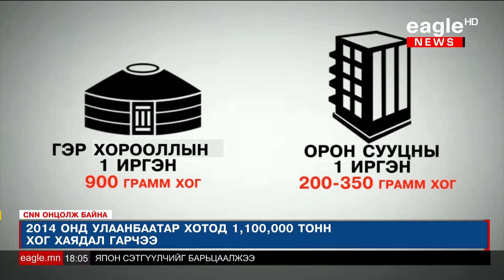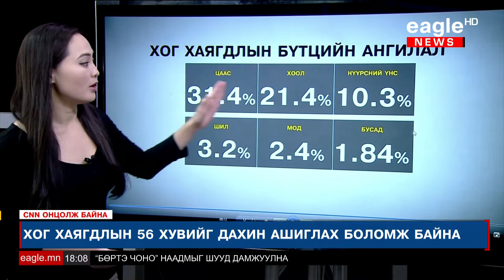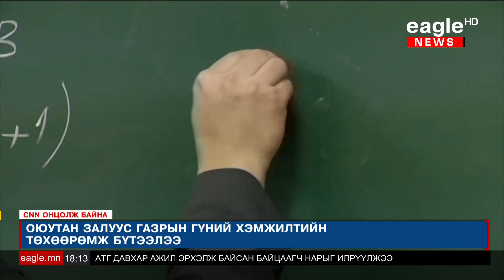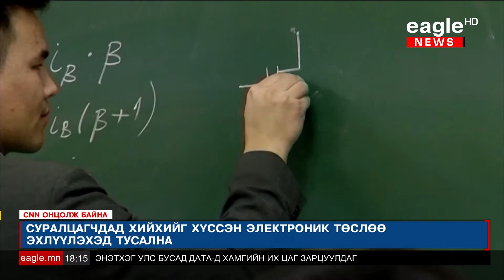№9 CNN ОНЦОЛЖ БАЙНА: ХӨРСНИЙ НУРАЛТ & ЦАХИМ ХАЯГДАЛ